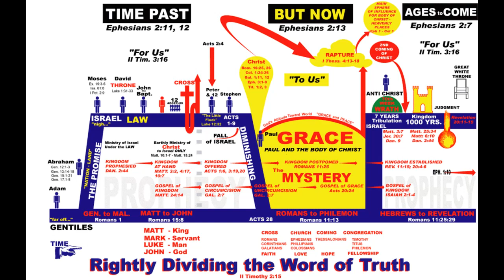An August Answer Question 10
Check this video out. It could help your decision making...